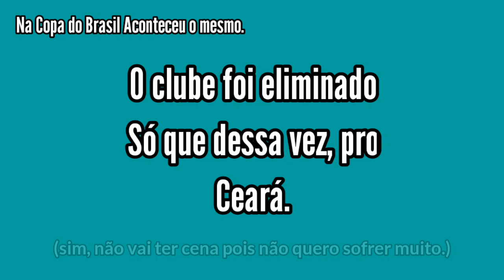Retrospectiva Futebol Roraimense 2022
demorou mas saiu. vejam.